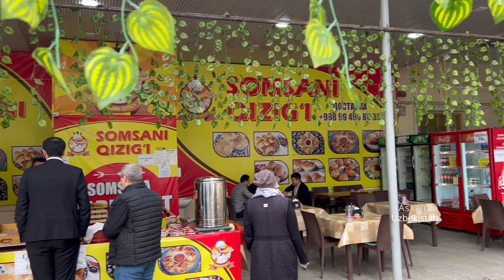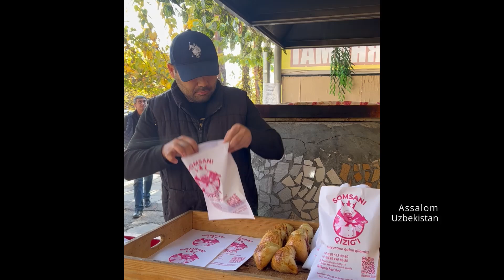Assorted Uzbek samsa:banana samsa, samsa with meat, samsa with ribs, and chicken | streed food